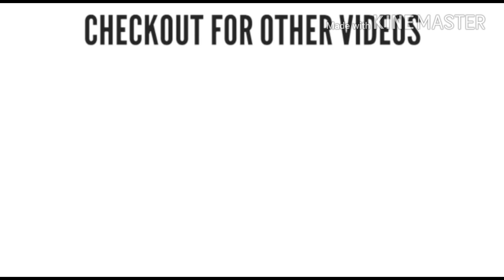kolam #229 kambi kolam with 7-1 dots